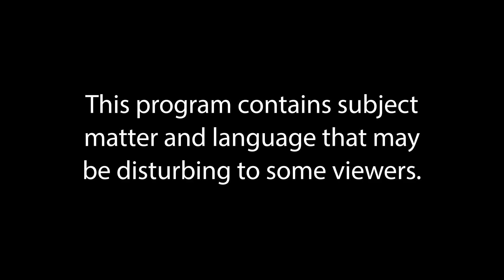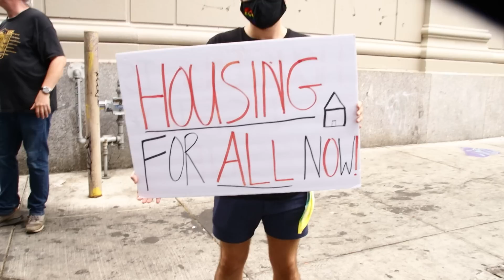Kensington Uncovered: A Look Beyond the Headlines